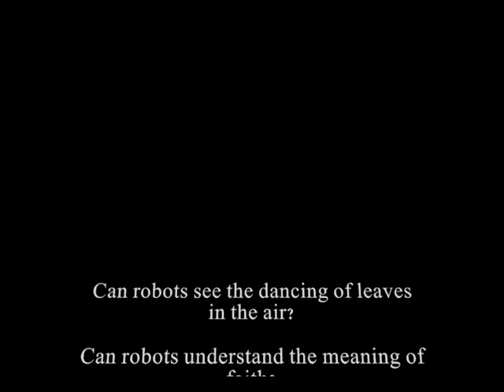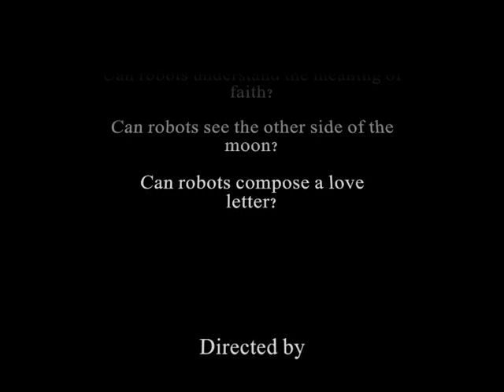Kyle Bobby Dunn - Runge's Last Stand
A hate poem for robots